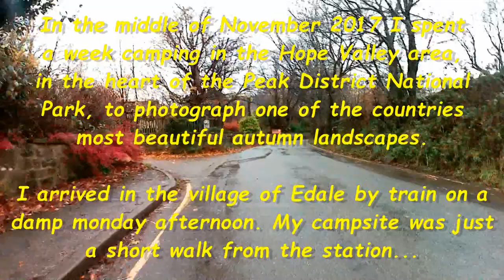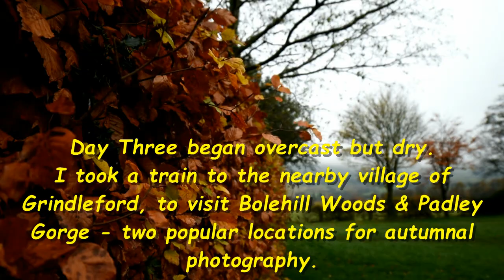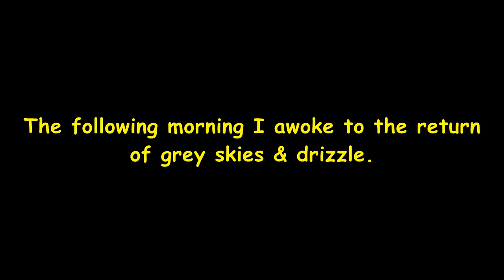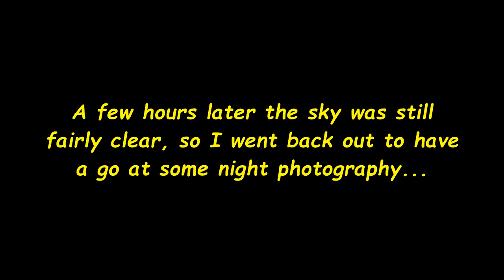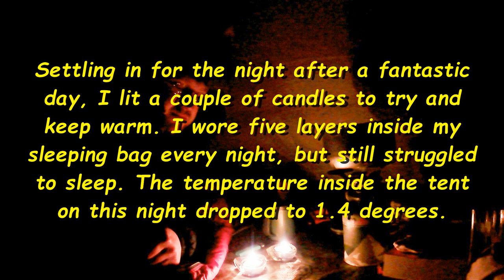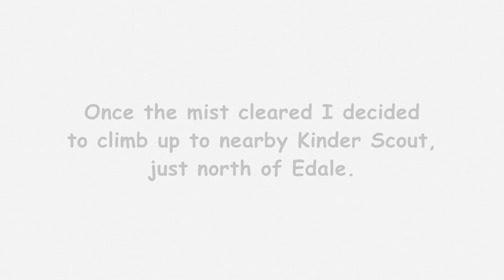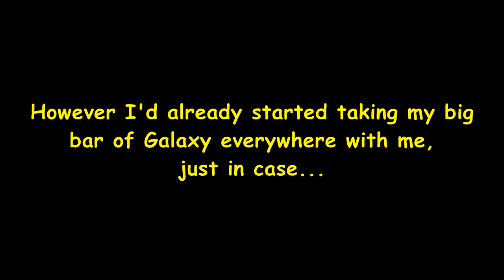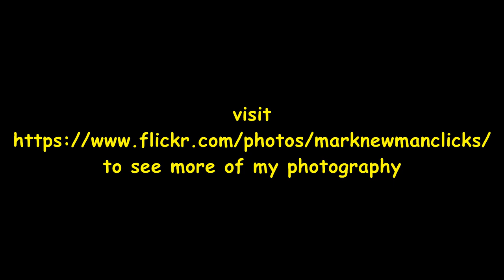A Week of Autumn Photography in the Peak District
My blog covering a week camping, photgraphing and exploring the Hope Valley area in the heart of the Peak District, UK, during its most beautiful time of the year.